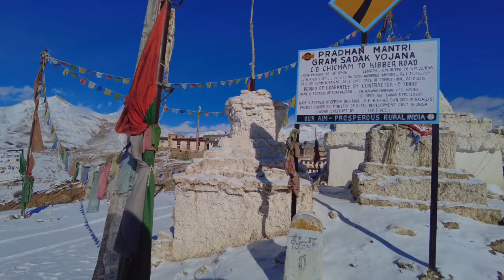Snow Leopard Expedition With Spiti United | Honest Review of What to Expect.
Welcome to the Snow Leopard Expedition With Spiti United.
Embark on an unforgettable adventure with us as you traverse the enchanting landscapes of Spiti, India in search of the elusive and majestic snow leopard. Join me in this video as I share not only the raw beauty of this remote Himalayan region, but also my personal thoughts and reflections on this incredible journey.

Explore the majesty of Spiti:
Get ready to immerse yourself in the irresistible beauty of Spiti, often recognized as one of the best places in the world to observe snow leopards in their natural habitat. From snow-capped peaks to serene valleys, Spiti offers a truly mesmerizing backdrop for wildlife enthusiasts and nature lovers.

Encounter with the wild:
Experience the thrill of tracking the elusive snow leopard, observing its grace and strength in the wild. This video captures the essence of the snow leopard habitat, showcasing moments of unfettered freedom and harmonious coexistence between these magnificent animals and their surroundings.

💭 My personal reflection:
I will share my thoughts, emotions and insights throughout the journey. From the challenges of the expedition to the sheer awe inspired by these creatures in their natural element, join me as I reflect on the importance of conserving these habitats and the delicate balance of life in the Himalayas.

👀 What to Expect:
-Stunning footage of snow leopards in the wild
-Insightful commentary on the Spiti expedition
-Tips for wildlife enthusiasts and adventurers
-A glimpse of the beauty of Spiti's landscape
-King of wild and free living snow leopards

Conservation Awareness:
Discover ongoing efforts to conserve the snow leopard and its habitat. Learn how you can contribute to conservation and help ensure a future where these magnificent creatures can roam free.

If you enjoyed this video or just want to help us out with these “Snow Leopard Expedition With Spiti United" videos please like the video👍, subscribe to our channel by hitting the bell 🔔 and leave a comment on our video.

It helps us massively! We need your help to make the video go viral and it's the only thing we ask of you in return for our hard work and the hours we put into  filming and editing these videos.

Video Topic: Snow Leopard Expedition With Spiti United | Honest Review of What to Expect..

Photographer's Epic Encounter With Arctic Fox Photo Blind Part 01 | Arctic Fox Photo Blind in Iceland

Location: Spiti valley India.